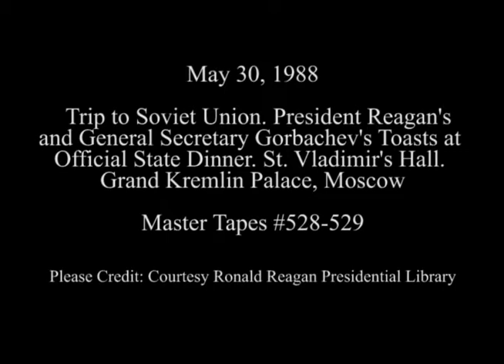President Reagan's and General Secretary Gorbachev's Toasts at Moscow State Dinner on May 30, 1988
Full Title: Trip to Soviet Union. Toast by General Secretary Mikhail Gorbachev at Official State Dinner, Toast by President Reagan at Official State Dinner at St. Vladimir's Hall. Grand Kremlin Palace, Moscow on May 30, 1988

Access Restriction(s):Unrestricted
Use Restriction(s):Unrestricted